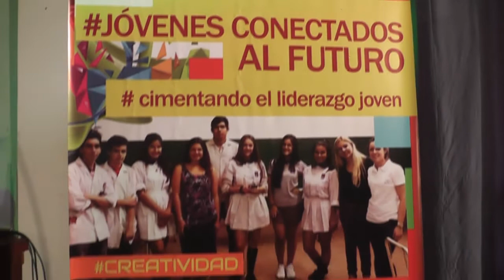Jóvenes Conectados al Futuro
“Los jóvenes necesitan ser escuchados, necesitan ser protagonistas”, dijo Passalacqua

El vicegobernador participó este martes del primer Encuentro de Jóvenes Conectados al Futuro, realizado en el Centro de Convenciones. El evento reunió a casi un millar de adolescentes de distintas escuelas de toda la geografía provincial.

“Jóvenes conectados al futuro” es una propuesta que surge para hacer frente a la necesidad de responder a la demanda social de los chicos, generando espacios que propicien el surgimiento de jóvenes líderes a partir de una construcción propia.

El evento sin precedente en la tierra colorada, que reunió a alrededor de 800 jóvenes estudiantes secundarios de la ciudad capital y el interior de la provincia, es organizado por la Presidencia de la Cámara de Representantes y la Vicegobernación.
La primera en dirigirse a los jóvenes fue la coordinadora de la Unidad de Gestión en TIC de la Cámara de Representantes, profesora Flavia Morales. Seguidamente, quien tomó la palabra fue la estudiante del colegio Normal Mixta de Posadas, Tatiana Belén Gallardo, quien expresó la importancia de sentirse escuchados y de tomar el liderazgo para construir el futuro que les llegará.

De manera emotiva, la joven dio a conocer que “este lugar es importante para nosotros, los jóvenes, porque podemos ser escuchados; podemos comunicarnos con la gente mayor que nos acompaña y así, que nos escuchen y poder todos los jóvenes poner nuestro granito de arena”.

El Vicegobernador felicitó el trabajo tanto de los funcionarios que concretaron un marco para llevar adelante esta iniciativa, como el de los jóvenes que colmaron el Centro de Convenciones de una atmósfera de real compromiso. Luego de oír los planteos de los estudiantes, Passalacqua opinó que los profesores no son más importantes que los alumnos, que sólo difieren los roles, dejando de lado las jerarquías.
“Es cierto, hay un pecado de soberbia de la adultez, de creer que uno sabe todo y que el gurí está sólo para aprender. Siempre dije a mis alumnos que vengo a enseñar pero también vengo a aprender”, indicó y recordó que la primera vocación del docente es la de aprender para poder enseñar, “y hoy venimos con toda humildad a aprender de ustedes; ustedes hoy son los responsables de la enseñanza”.

Además, destacó estos tres meses de trabajo en propuestas que llevaron adelante con total responsabilidad  y compromiso los estudiantes. Finalmente, Passalacqua advirtió que el 40% de la población de la Provincia tiene menos de 20 años, por lo que los jóvenes no son un sector, sino la mayoría de Misiones, “y no hay que atenderlos porque sí, sino porque necesitan ser escuchados y ser protagonistas”.

¿En qué consiste Jóvenes Conectados al Futuro?

En un primer momento, los alumnos debían elaborar una propuesta que invite a sus compañeros a desarrollar competencias ciudadanas cuyo contenido debe abordar una problemática social de sumo interés para sus compañeros.
En este marco, los estudiantes presentaron `propuestas que abordaban temáticas como adicciones, educación sexual, embarazo adolescente, arte y recreación, infraestructura  escolar y ecología, bullying, violencia, medios en comunicación, entre otros.

Seguidamente se realizó la Campaña Electoral, donde cada lista presentó y defendió su propuesta, fortaleciendo el compromiso y los valores que los caracterizan como jóvenes líderes. Luego de la Campaña, se procedió al Acto Electoral a través del voto electrónico especialmente diseñado para este proyecto.
Como última instancia, se agruparon las problemáticas trabajadas por los alumnos, dado que desde distintos puntos de la provincia se plantearon inquietudes similares, siendo la idea principal generar este espacio para el intercambio de ideas y experiencias.